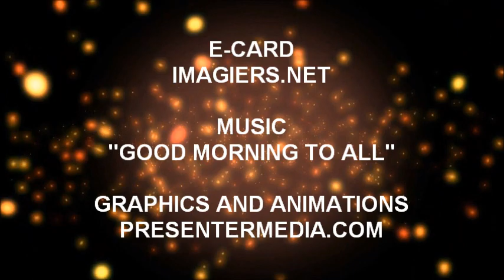JOYEUX ANNIVERSAIRE SOFIA !